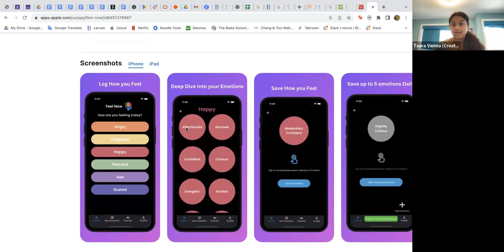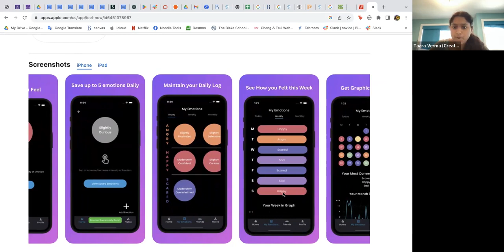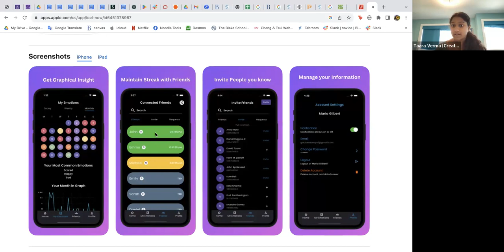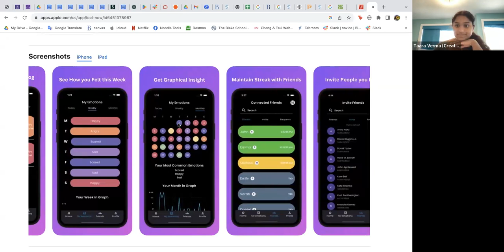FeelNow App “Built for Teens & By Teens: The Road to Better Emotional Health.” Speaker: Taara Verma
AshaUSA 2023 Speaker Series: Mental Health Matters
A heart to heart chat with Taara Verma, a high school student and the founder of a new emotion tracker app called “Feel Now”. “An App Built for Teens & Made By Teens: The Road to Better Emotional Health.”

FeelNow App provides young people with a fun, low effort way to check in with their emotions daily and see how their emotions change over time. Each day users select the emotion(s) they are experiencing that day and the intensity level of these emotions without any writing required. Users can see when their friends complete their FeelNow while keeping the users' specific emotions private. At the end of each week and month, users can easily view their emotions over time through graphs, calendars, and more.

FeelNow can uniquely engage young people in building their emotional awareness and recognition skills over time. Unlike other journaling apps that require time to write out their thoughts, FeelNow reduces barriers to use by only requiring the tap of a few buttons and a few minutes each day. Additionally, Feel Now targets teens by incorporating highly successful features of social media platforms such as SnapChat and BeReal. These features include streaks with friends for completing their Feel Now and users receiving notification at different times each day to complete their Feel Now.
Here is the link to the app on the app store If you have an Android phone, you can search ‘Feel Now’ in Google Play Store as well.